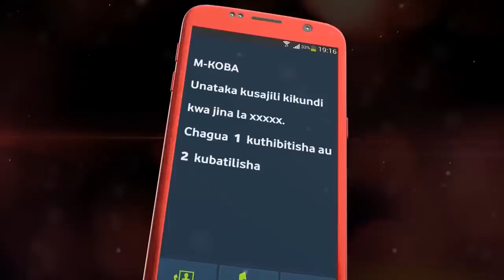RAIS MAGUFULI AUTAMANI UPADRI, AMESEMA HAJAMSHANGAA PAPA FRANCIS